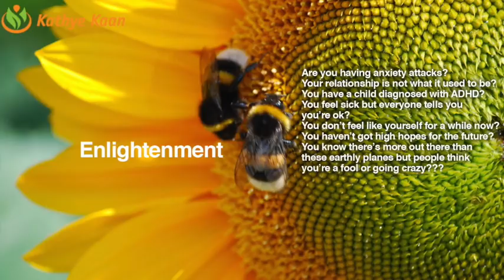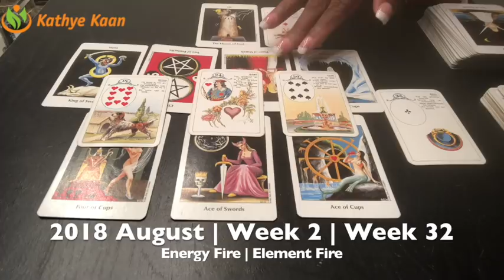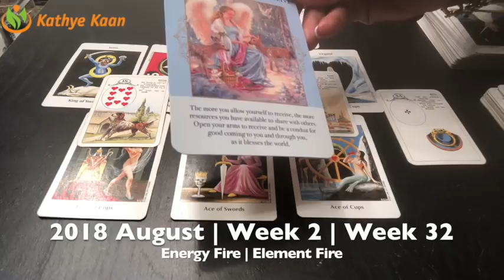CAPRICORN Weekly Reading Psychic Tarot | Horoscope | Week 32 | AUGUST 6 - 12